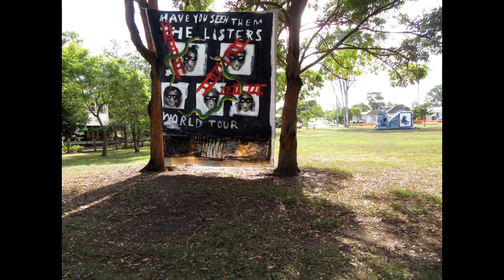Have You Seen The Listers (review) - Movies First with Alex First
Have You Seen The Listers  (Documentary)

A candid and personal insight into the rise of world-renowned street artist Anthony Lister as he challenges conservative Australia, whilst battling his own demons.
Director: Eddie Martin - (IMDb)

If you're enjoying Movies First, please share and tell your friends. Your support would be appreciated...thank you.